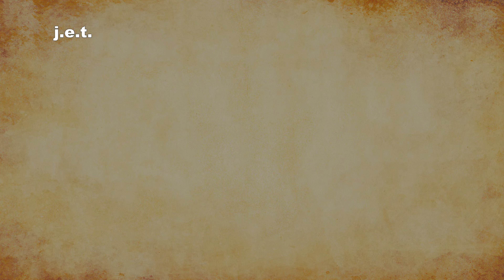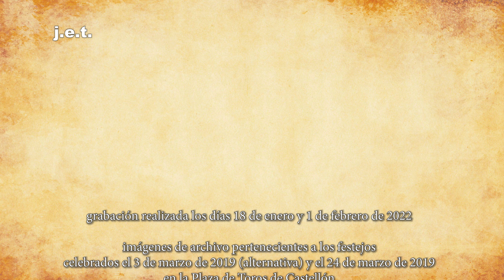VICENTE SOLER, SINTIENDO EN TORERO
Amplia entrevista realizada al torero burrianense Vicente Soler Vidal por José Silvestre el día 1 de febrero de 2022 en el Museu del Bou de Burriana, perteneciente a la Fundación Satine, donde nos revela lo que ha sido hasta el momento su carrera profesional haciéndonos participes, también, de su decisión de pasar al escalafón de plata en la presente temporada.